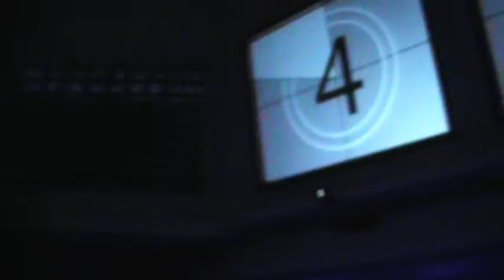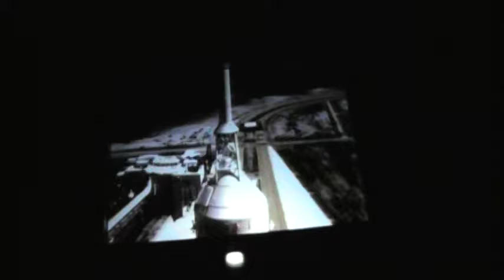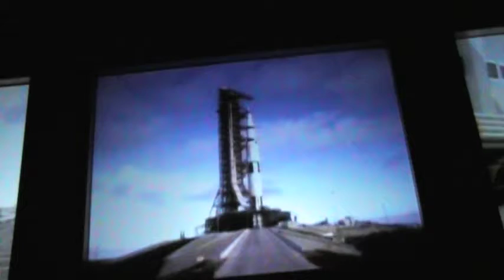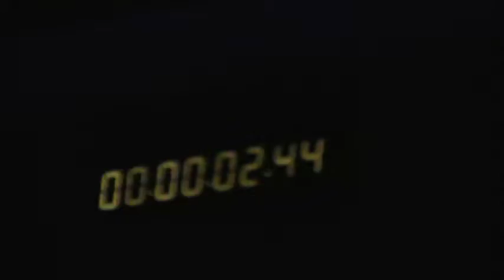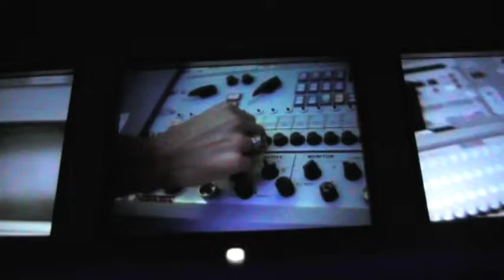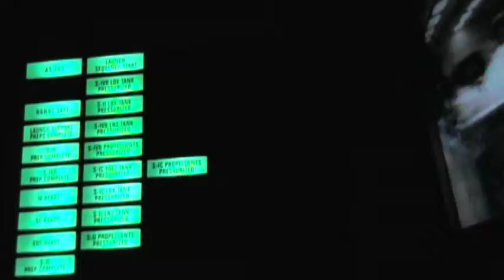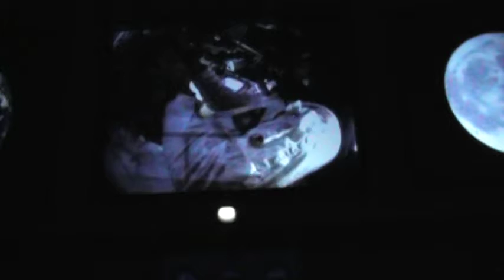Saturn V Launch from Mission Control room.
Watch as the Saturn V rocket is launched. Recorded at the actual launch control room at the Kennedy Space Center.